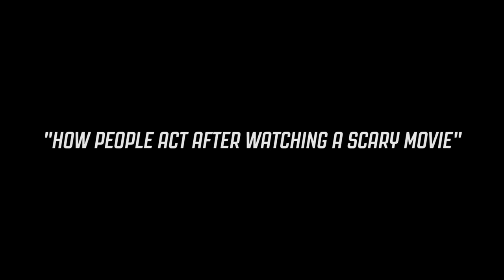RDCWORLD: FUNNIEST SKITS (COMPILATION)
RDCWorld1 is arguably one of the funniest groups to ever exist. They flawlessly incorporate black humor into multi cultural topics, bringing a heavy sense of originality as well as unique aspects to their work. Here's a compilation of my favorite skits from them.

IF THERE WAS HAUNTED HOUSES FOR HOOD NIGGAS: 0:00
How perfume people be stopping you at the mall: 0:36
How Everybody Knows the same Facts about Hood Dudes: 1:22
How Lebron was when he found out James Harden Went to the Nets: 3:09
How J Cole Fans finna be Hooping in his New Shoes: 4:30
Everybody always Down when you Planning a Trip: 7:20
Dirty Restaurants always got the best food: 8:24
How Character Customization be for Black People on Video Games: 10:23
HOW SMART CHARACTERS BE ACTING IN ANIME: 12:23
When A restaurant only has Off Brand Drinks: 14:05
When your girl gets off work : 16:19
How People Act After Watching A Scary Movie: 17:06
How Rappers Be In The Studio Doing too much on the Ad-Libs: 19:58
How It Is Hooping On Double Rims: 20:57
How dudes that’s cold in 2K Hoop in Real Life: 21:57
How Rappers be when a trash feature ruins the whole song: 22:51
How Big These Kids Are Playing Sports Nowadays: 24:48
How it is when you break up with a singer: 25:58
How Networks be when you Black and Try to Pitch a Show: 28:12
THE ROACH THAT GOT TIRED OF THE BS / A BUG'S LIFE (Short Film): 31:21